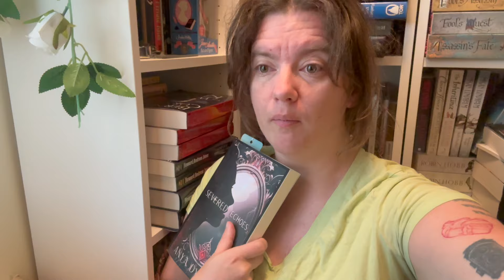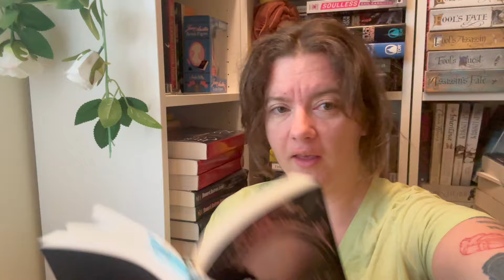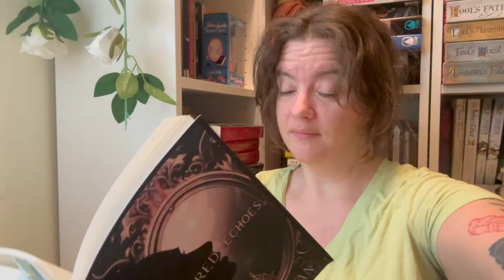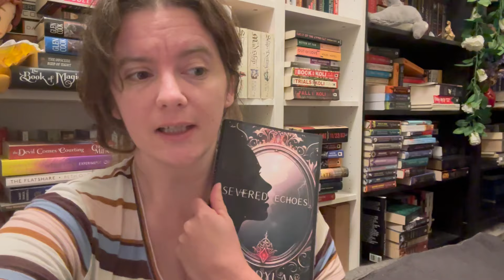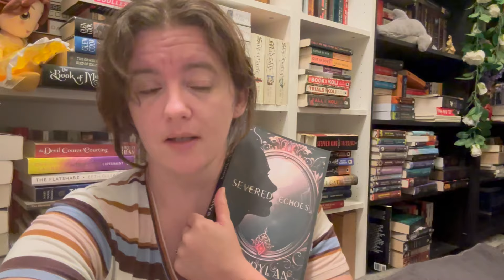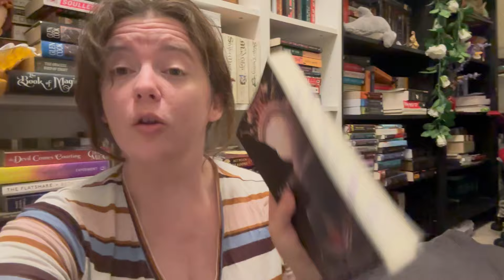Baby's first vlog (I am “baby”): Severed Echoes by Anya Dylan VLOG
Welcome to the world's worst vlog(ger)! (I'm only doing this for bragging rights before Jimmy vlogs it so I don't look like a follower.)

🌈 If would like to enable my debatably (un)healthy book habits:
- Amazon Wishlist

🌈 If would like to spoil Max and George:
- Max's & George's Wish List